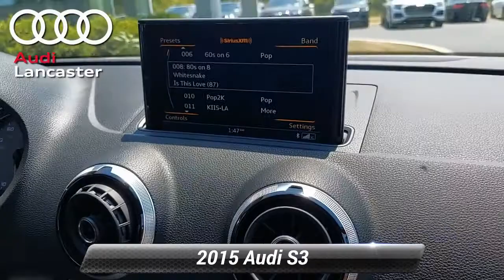Used 2015 Audi S3 2.0T Premium Plus, Lancaster, PA 7686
Audi Lancaster

[RLVID:1376:a66f0e30646b9445:20c4d04125340d3e:1]